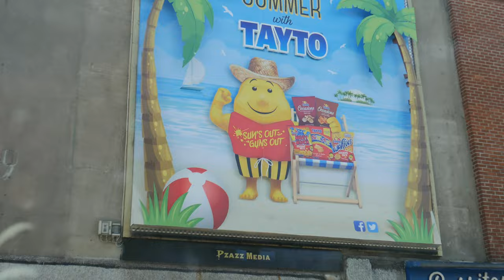WERE THE CORK IN THE BOTTLE | Ireland vlog Pt.2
pretty kewl fam jam